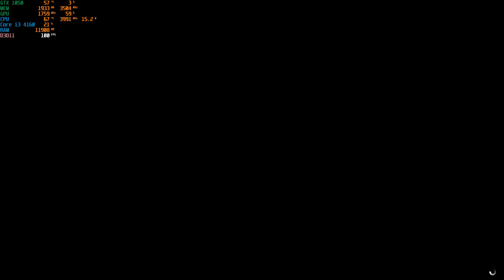Grand Theft Auto V Gameplay Part 6 / Core I3 4160 / GTX 1050